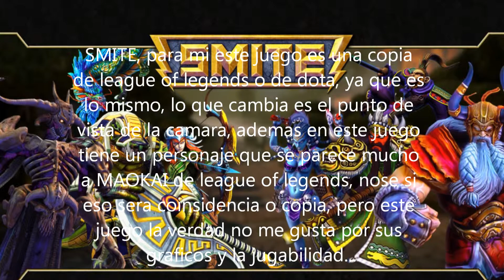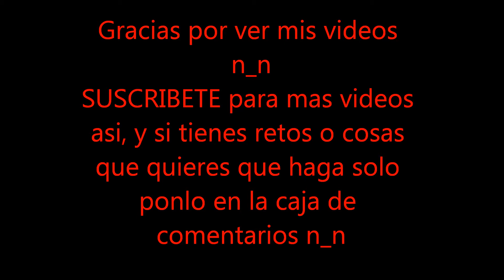TOP 5 peores juegos segun YO